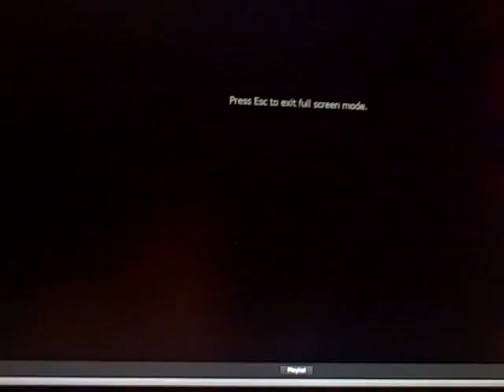Glee cast back to school